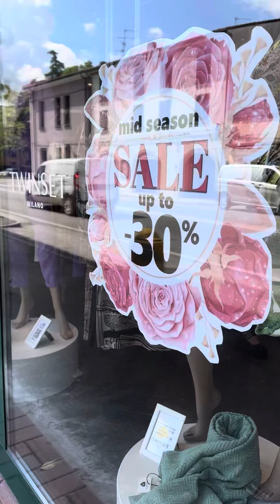MID SEASON sale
Ciao ragazza di birba family...SCONTI MID SEASON FINO AL 29 APRILE